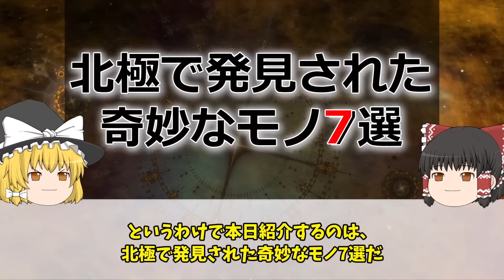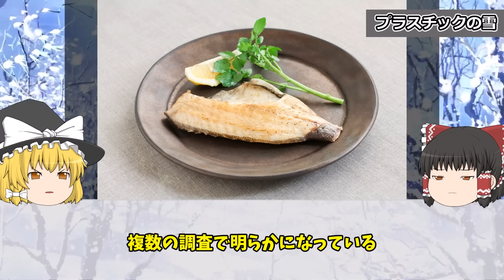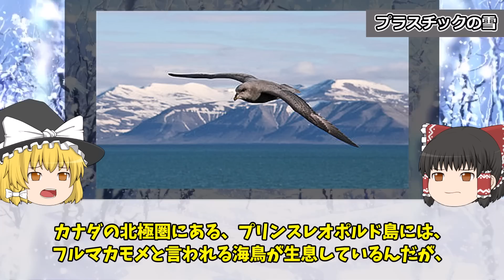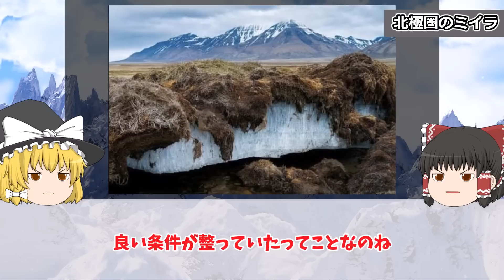【ゆっくり解説】北極で発見された奇妙なモノ７選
北極で発見された奇妙なモノを７つゆっくり解説しました！

①光る雪
②フリスランド
③テラー号
④プラスチックの雪
⑤300年以上生きる海綿動物
⑥北極圏のミイラ
⑦海氷にぽっかりと開いた謎の穴

本チャンネルでは「ミステリー」をテーマにした動画を投稿していきます。